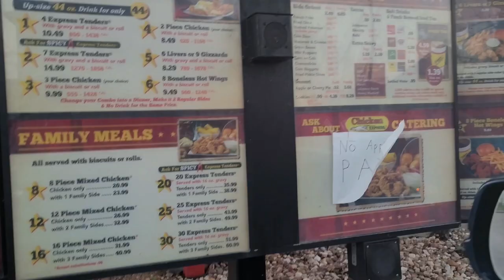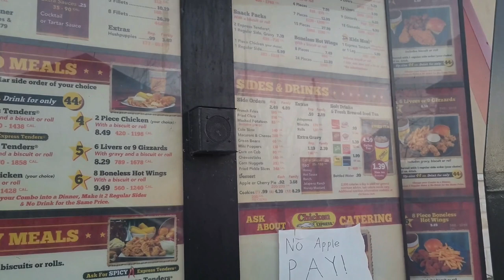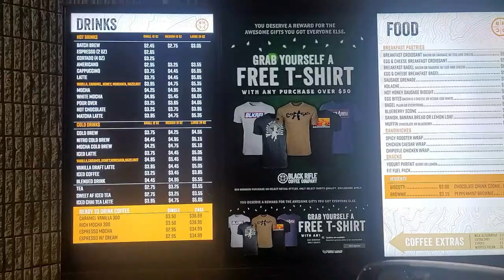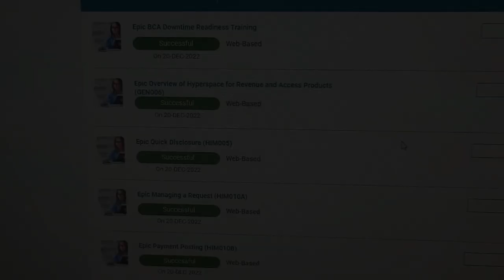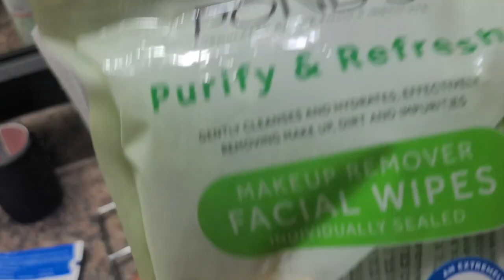VLOGMAS: 9to5life | CHICKEN EXPRESS | OMG, MY LIP! | STOP COMPLAINING, CHANGE YOUR SITUATION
Welcome to another vlogmas! Work, work, work!

Check out this Idea List on Amazon: My favorites!! by kristy henley